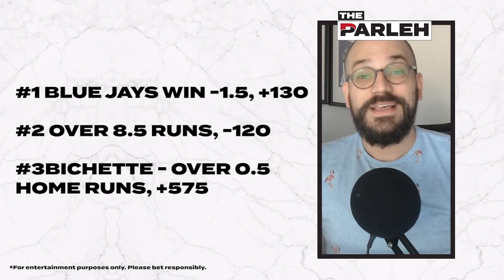Blue Jays enter season-defining series against Athletics in Toronto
The Toronto Blue Jays will have their playoff hopes hanging in the balance this weekend in a series against the Oakland Athletics.